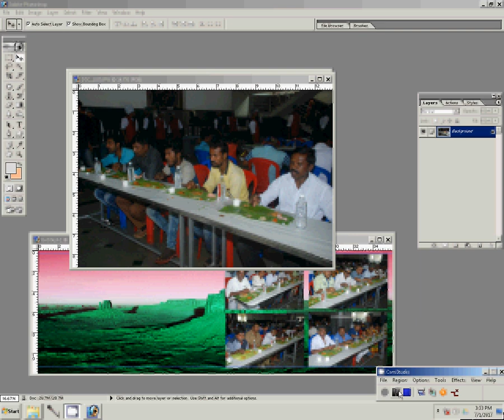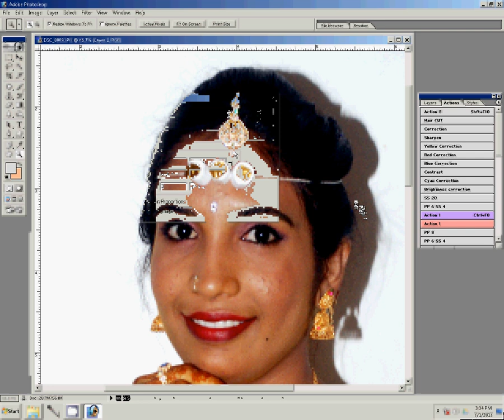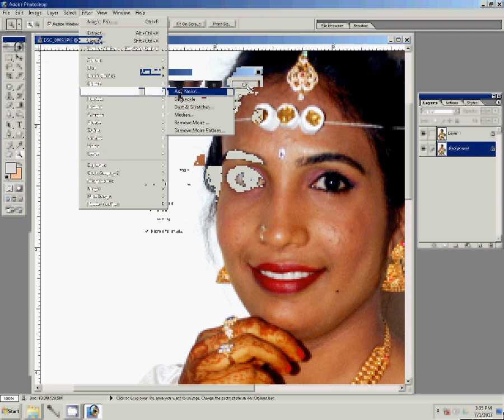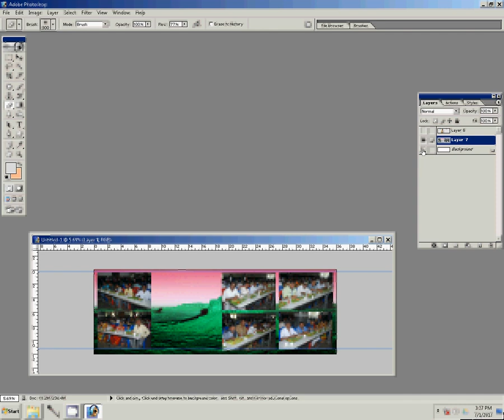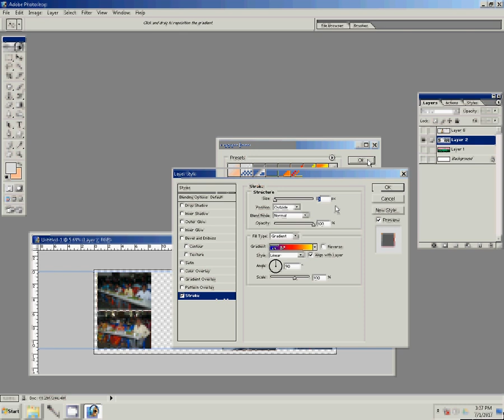Candid photography Editing Photoshop Tutorial ss Desionars